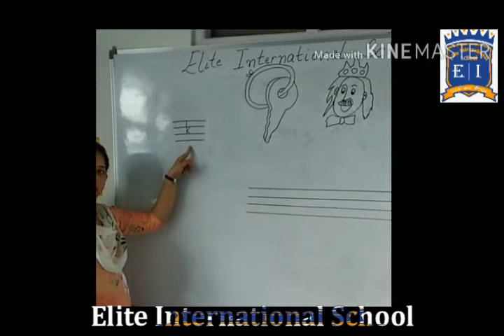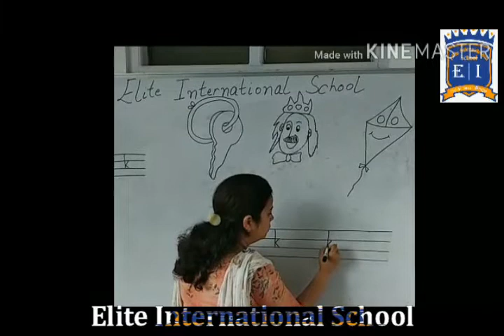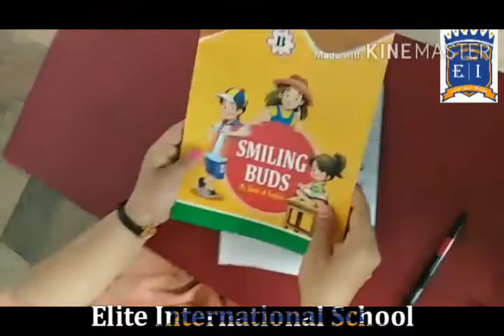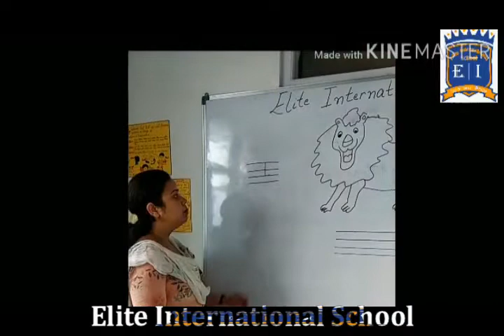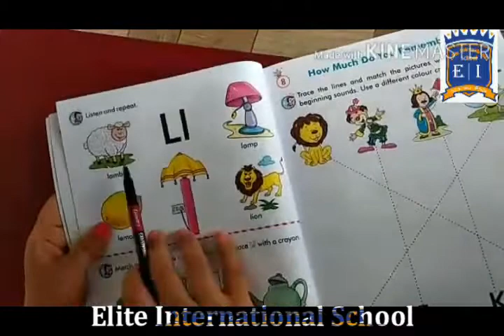k and l Elite International School